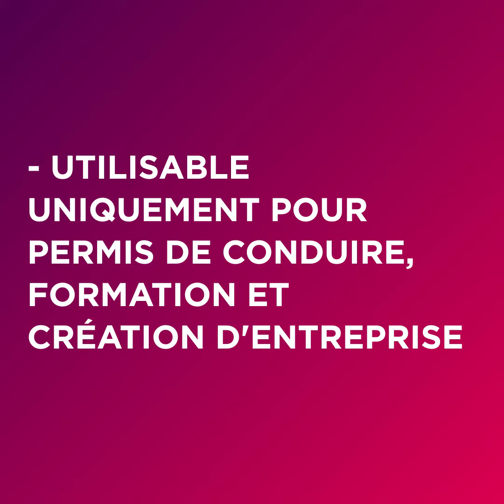Inventons2017 : les candidats s'engagent sur la proposition des jeunes sur l'économie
Le 8 avril 2017, lors du Grand Rendez-vous des candidats face aux jeunes chez Make.org, cinq programmes d’action issus des propositions des jeunes de moins de 30 ans, ont été présentés aux représentants des candidats à l'élection présidentielle. Découvrez leurs positions et leurs engagements sur la proposition : "Réussir son lancement dans la vie active avec la Dotation Tremplin", la proposition des moins de 30 ans et des étudiants de Sciences Po sur l'économie.